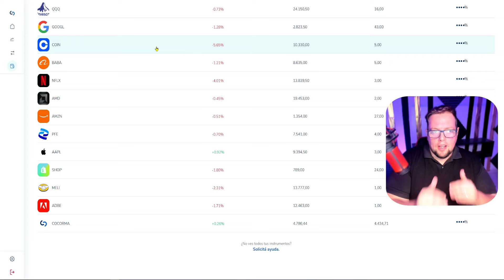📊 Estrategias EFECTIVAS para el HALVING de BITCOIN 💡 ¡5 ALTERNATIVAS para ganar DINERO!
El Halving de Bitcoin está a la vuelta de la esquina y si eres un inversor principiante, ¡este es el video que necesitas! En este tutorial completo, exploramos dos estrategias clave de inversión diseñadas para duplicar tu patrimonio durante el próximo Halving en 2024. Te guiaremos a través de cada paso, adecuado para diferentes perfiles de inversores, y te enseñaremos la manera óptima de comprar y vender Bitcoin para maximizar tus ganancias. Además, te proporcionaremos enlaces útiles en la descripción para complementar lo aprendido y profundizar en el tema del Halving, sus efectos en el mercado, y cómo puedes prepararte para los cambios que se avecinan. ¡No dejes pasar esta oportunidad de hacer crecer tus inversiones en el mundo de las criptomonedas!

¡Mi sitio web fue creado por Tomás!
💻  WhatsApp al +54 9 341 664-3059.